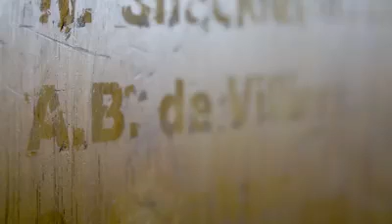আন্তর্জাতিক ক্রিকেটকে বিদায় জানালেন এডি ভিলিয়ার্স